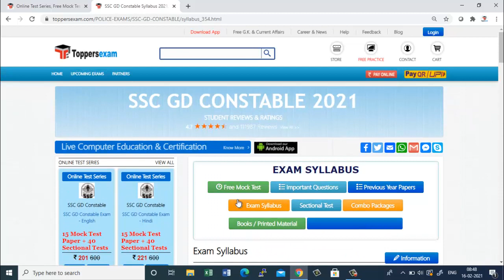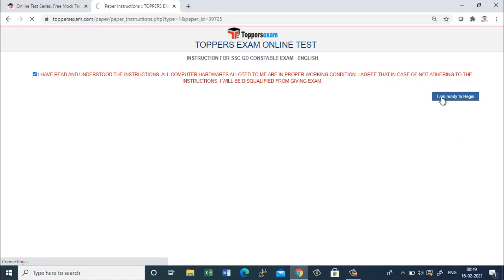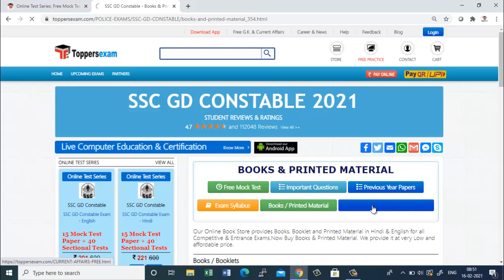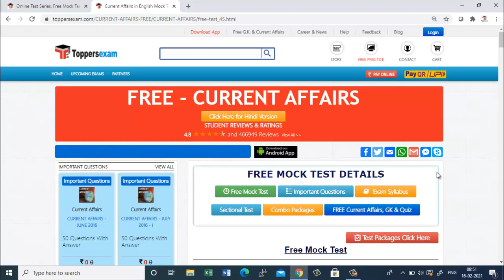Important Questions for SSC GD Constable 2021 Exam Date, Free Online Test Series, Printed Materials